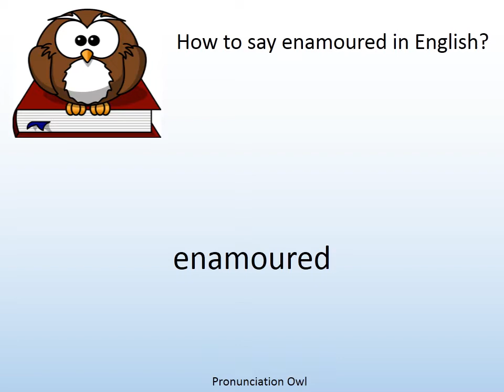How to say enamoured in English? - Pronunciation Owl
How to say enamoured in English? Learn the pronunciation of enamoured!